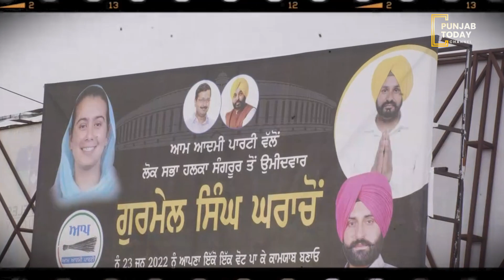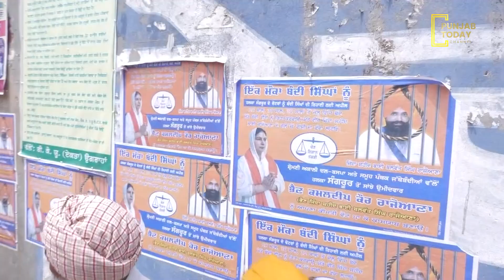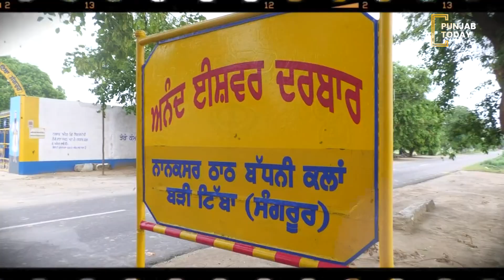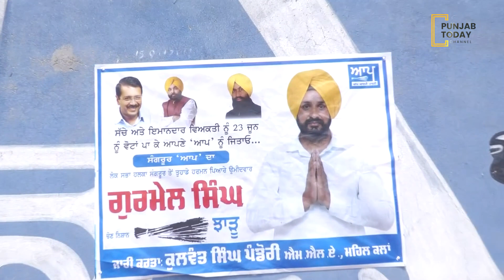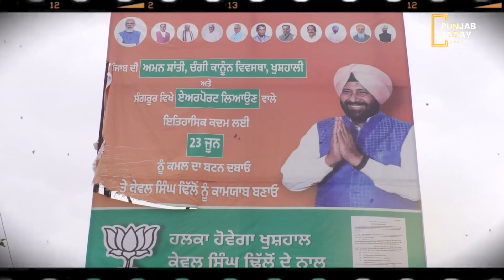ਕੌਣ ਜਿੱਤੇਗਾ ਸੰਗਰੂਰ , ਕਿ ਹੈ ਲੋਕਾਂ ਦੀ ਰਾਇ || Punjab Today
ਕੌਣ ਜਿੱਤੇਗਾ ਸੰਗਰੂਰ , ਕਿ ਹੈ ਲੋਕਾਂ ਦੀ ਰਾਇ